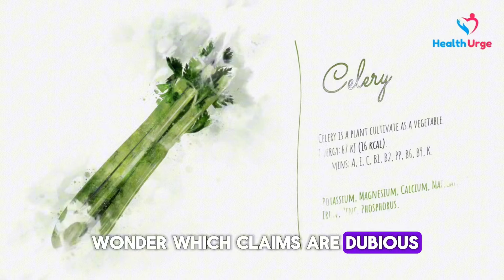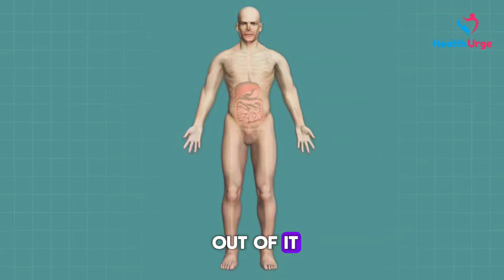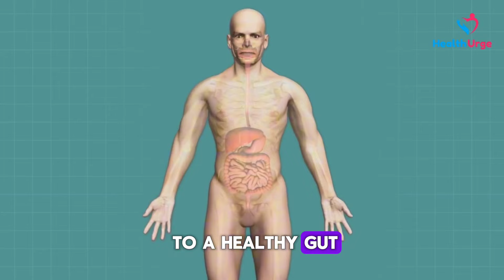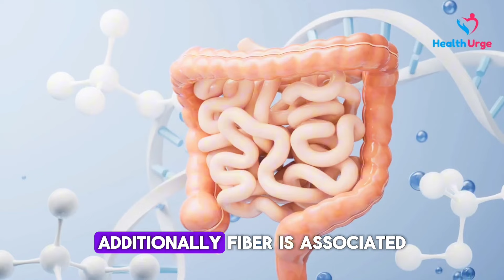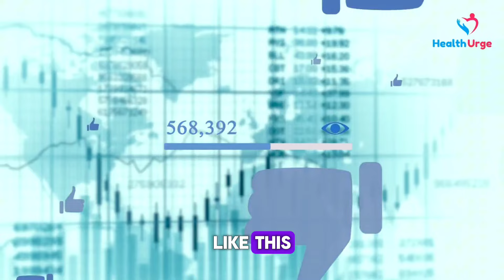Is Celery Juice Healthy? Celery Juice Nutrition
celery juice can be a refreshing and hydrating beverage that provides some essential nutrients and antioxidants. However, while it may have health benefits, such as contributing to overall hydration and nutrient intake, extravagant claims about its ability to cure diseases or dramatically improve health lack strong scientific evidence. Enjoying celery juice as part of a balanced diet is fine, but it's important to be wary of exaggerated claims and remember that moderation and variety are key to a healthy lifestyle.